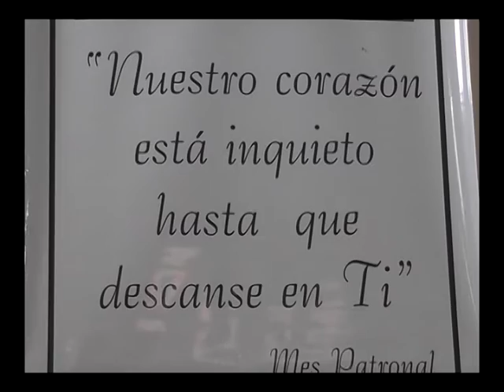Fanáticos Al Día: Parroquia Local - Calendario de celebraciones Patronales